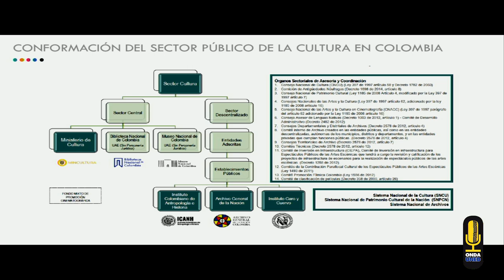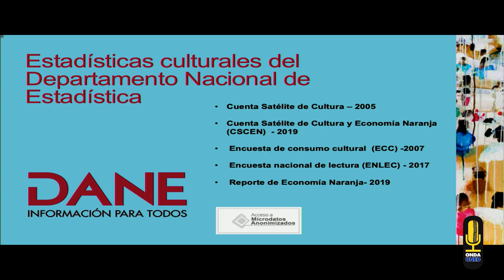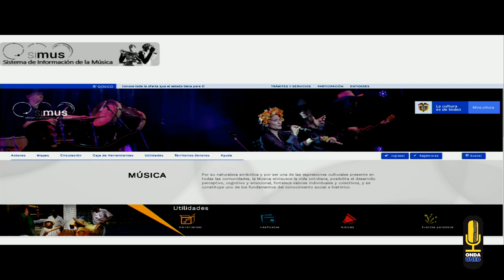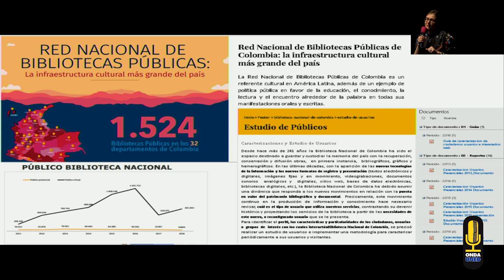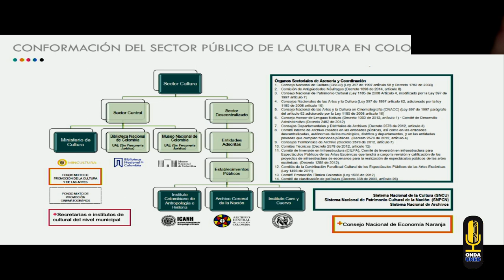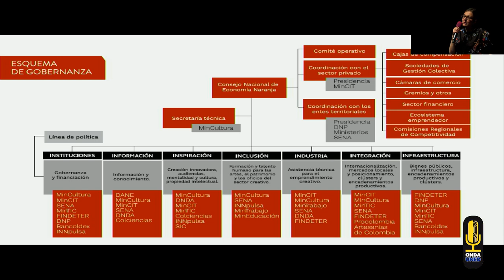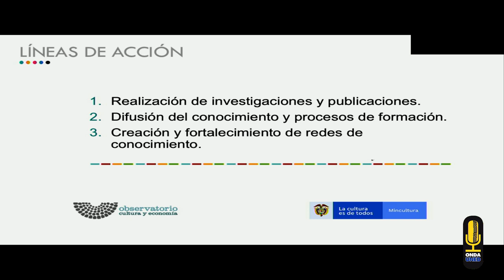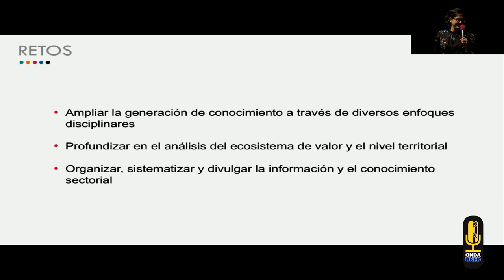1er Simposio Internacional de Cultura Día 1 1er Bloque Tarde